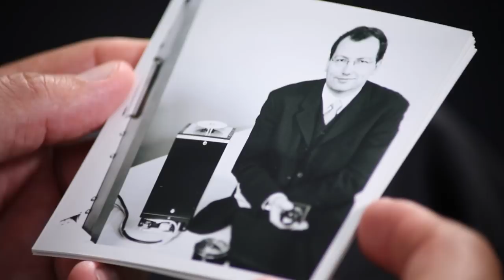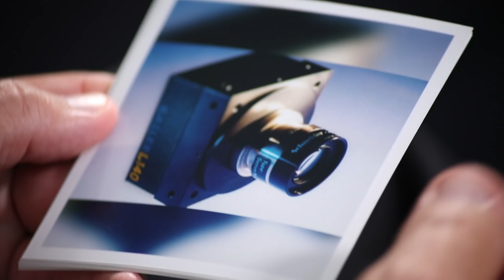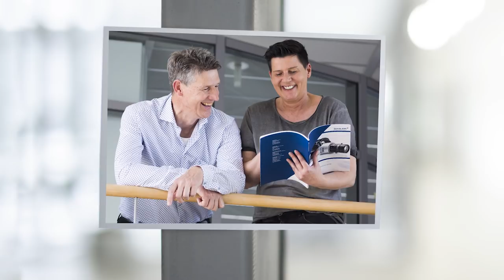Die Basler Story - erzählt von Norbert Basler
Erfolg durch Innovation und nachhaltiges Wachstum
Norbert Basler, Unternehmensgründer und Aufsichtsratsvorsitzender, erzählt wie die Basler AG vom erfolgreichen Systemhersteller für Bildverarbeitung zum weltweiten Marktführer für digitale Industriekameras wurde.
Erfahren Sie, warum Baslers wertebasierte Unternehmenskultur der differenzierende Erfolgsfaktor ist und wie Mut zum Risiko, die Bereitschaft, ständigen Wandel als normal zu begreifen, und die Leidenschaft für kundenorientierte Innovationen die Schlüsselfaktoren in der 30-jährigen Erfolgsgeschichte sind.